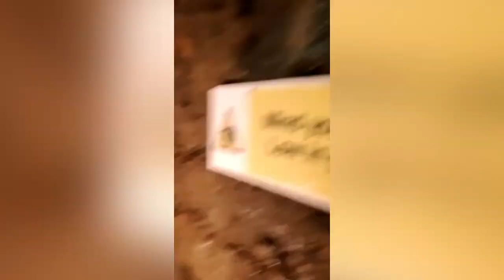Peak District part 2| Blue John caverns Peak District